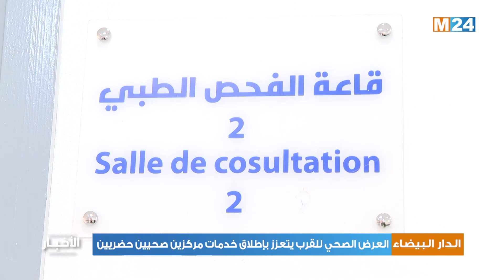العرض الصحي للقرب يتعزز بإطلاق خدمات مركزين صحيين حضريين بالدار البيضاء